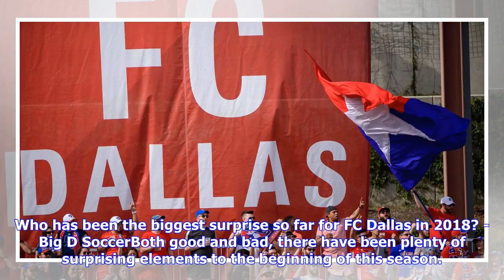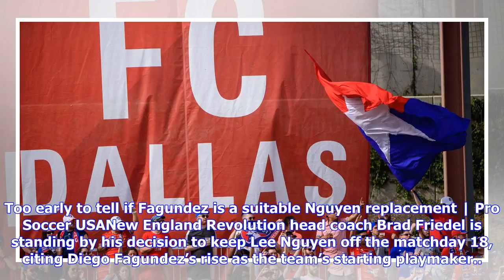Breaking News | Thursday Links: FCD notes; plus CCL fever is breaking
The weekend is coming closer and closer into the foreground as FC Dallas continues to prepare for the Union. // FC Dallas // Power Rankings: FC Dallas continues to climb after road win - Big D SoccerStaying unbeaten is starting to grab people’s attention around the web. Who has been the biggest surprise so far for FC Dallas in 2018? - Big D SoccerBoth good and bad, there have been plenty of surprising elements to the beginning of this season. Player ratings: How each FC Dallas player did against...